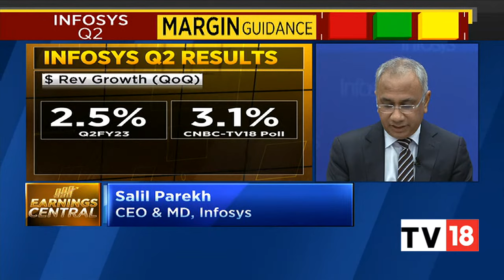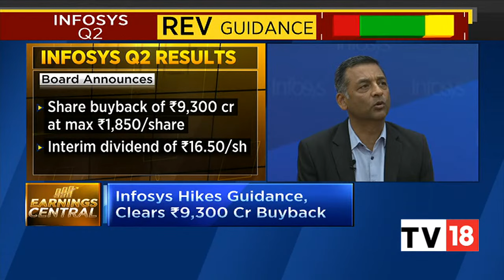Infosys Management Briefs The Media On The Quarter Gone By | Earnings Central | CNBC-TV18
Infosys Q2 net profit comes in at ͅ₹6,021 cr vs CNBC-TV18 poll of ₹5,638 cr. The management briefs the media on the quarter gone by.

n18oc_business